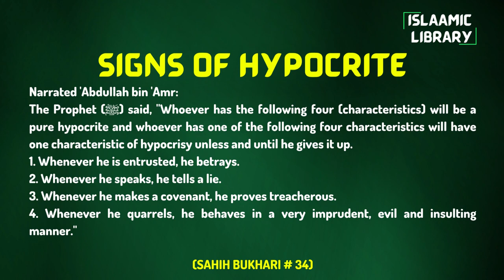Surah Baqarah Ayah 186 Tafseer in English by Dr. Israr Ahmed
Bayan ul Huda, Surah Baqarah Ayah 186 Tafseer in English by Dr. Israr Ahmed

Narrated 'Abdullah bin 'Amr:
The Prophet (ﷺ) said, "Whoever has the following four (characteristics) will be a pure hypocrite and whoever has one of the following four characteristics will have one characteristic of hypocrisy unless and until he gives it up.
1. Whenever he is entrusted, he betrays.
2. Whenever he speaks, he tells a lie.
3. Whenever he makes a covenant, he proves treacherous.
4. Whenever he quarrels, he behaves in a very imprudent, evil and insulting manner."